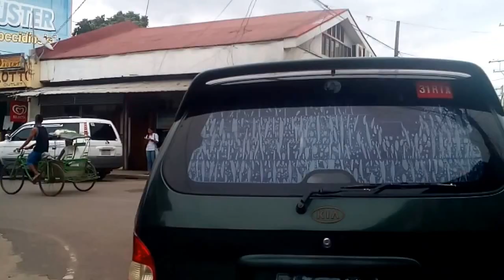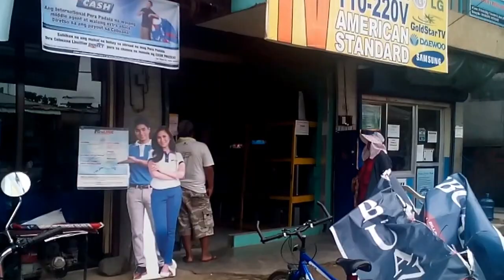TBS - Naval Biliran Leyte site 12:00noon